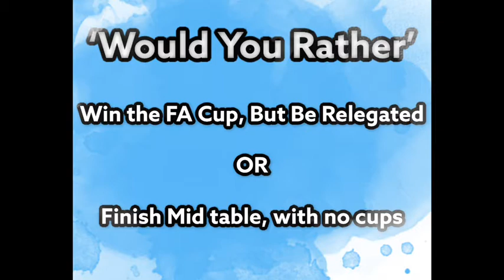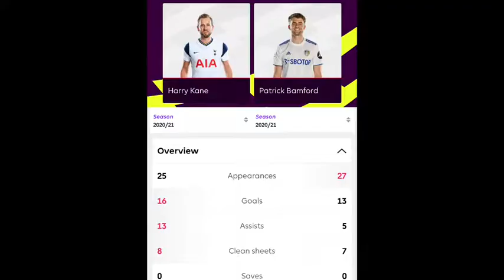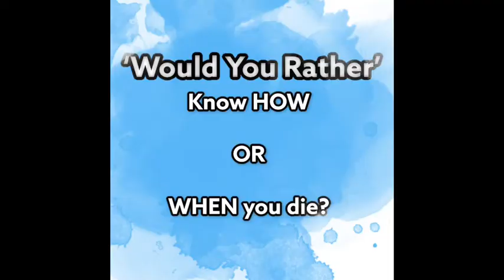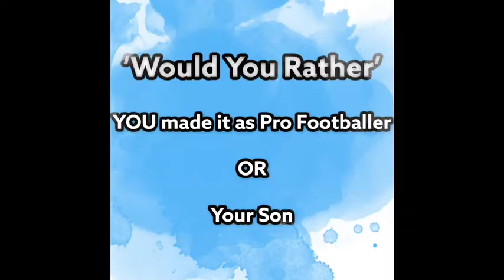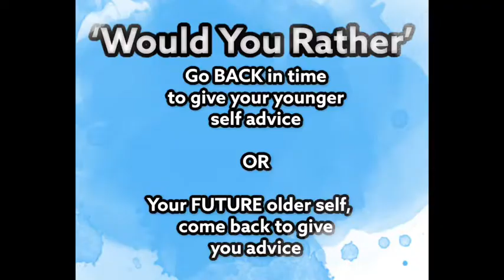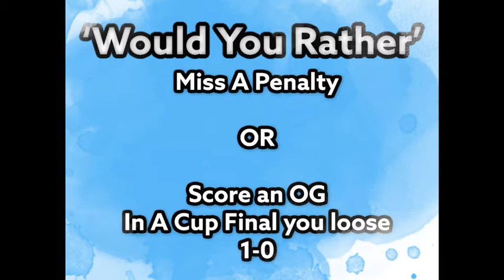Episode #8 - “Captain Driving Ban” 🎙📺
DUFC TV are back again with our weekly podcast where we are joined by Mr Non League and Grass roots himself, Ollie Bayliss who pops in for a chat about all things football and lockdown.

We then move on to another of our very popular segments, with “would you rather” questions being asked to the players, with some hilarious responses flying about in the replies.